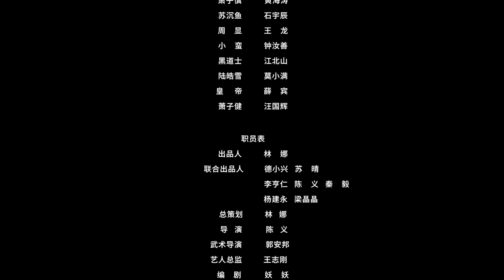【ENG SUB】将军家的小狐仙 04丨The Fox Fairy 04 呆萌小狐狸与病弱冷将军的那些事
▶该剧讲述了小狐仙夏九儿为报恩来到人间，和冷酷将军顾云帆携手救国救民，最终相知相恋的故事。
▶共计：36 集
▶主演：陈信喆、丹伲、黄海涛